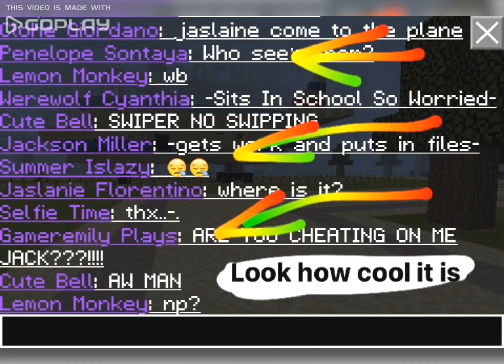COLORED NAMES!!!THX XAVIER WE HAVE WAITED FOR IT!!!